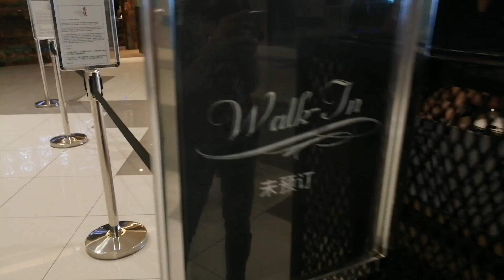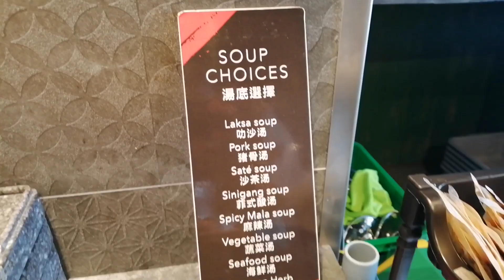Cebu Eat All You Can - Tong Yang Plus SM Seaside | Unlimited BBQ and Shabu-Shabu hotpot | ANG SARAP!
Hello friends! Today we will have a throwback food vlog of Tong Yang Plus SM Seaside Cebu!
Tong Yang Plus is actually part of the Vikings Company and it is the LARGEST Shabu-Shabu and barbecue buffet restaurant in the Philippines! We will be having our lunch today at Tong Yang Plus and this cost around P560 per head. This is a no edit vlog so you will get to see a full video of their shabu-shabu buffet table menu! Watch until the end!

2. BOYA BY-MM1 MM1 Compact On-Camera Video Microphone
3. BOYA BY-M1 M1 Omni-Directional Lavalier Lapel Microphone
4. Telesin Selfie Stick for action camera
6. GoPro Hero 7 (Black)
7. Moza Mini S Foldable 3-Axis Gimbal
Other Vlogging Gears to consider:
1. Xiaomi Redmi Note 8 Pro
2. Supremo Conquest 4K Ultra HD Action Camera with WiFi (2019 Release)